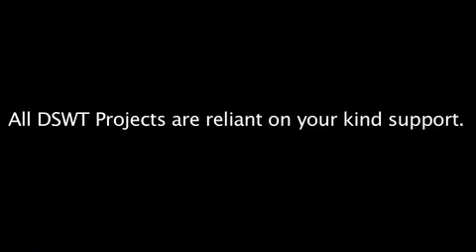Mwende' progress at Ithumba | Sheldrick Trust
On the 7th of November 2011 the Trust's ex-orphan Mulika gave birth to her 1st wild born calf. The calf was a female and named 'Mwende'. This clip shows baby Mwende's progress as she thrives and continues to lead a unique wild life amongst the ex-orphans and wild elephants alike.